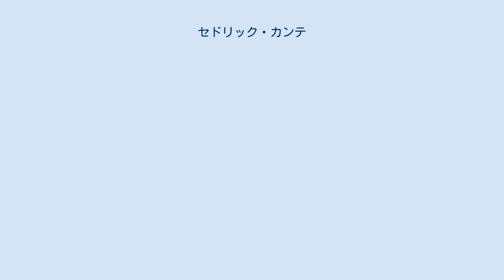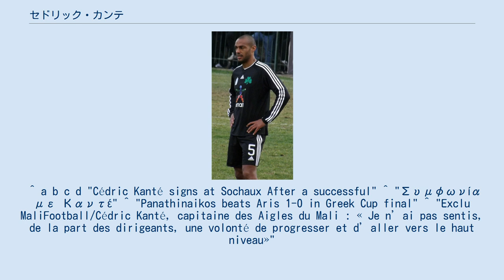セドリック・カンテ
セドリック・カンテ（Cédric Kanté , 1979年7月6日 - ）は、フランス・バ＝ラン県ストラスブール出身のマリ代表サッカー選手。
 カンテは、地元のRCストラスブールの下部組織で育ち、1999年19歳の時にクラブと初めてプロ契約を結んだ。
2シーズン在籍の間に7試合に出場し、2001年にはクープ・ドゥ・フランスのタイトルを獲得した。
その後、レンタルで加入したリーグ・ドゥのFCイストルとASOAヴァランスで16試合, 32試合とそれぞれで主力の1人として出場機会を増やし、ストラスブール復帰後はレギュラーとして3シーズンで91試合3得点を記録。
2004-05シーズン中には主将として臨み、同シーズンのクープ・ドゥ・ラ・リーグ優勝に導いた。
 2006年に同カテゴリーのOGCニースへ移籍。
1年目は降格寸前の16位と苦しむも、2年目, 3年目は中位を維持するのに貢献した。
3シーズンの間にレギュラーとしてリーグ戦で97試合1得点を記録。
その後、ギリシャ・スーパーリーグのパナシナイコスFCに移籍した。
 2009年6月にパナシナイコスFCへ3年契約で移籍。
1年目にリーグ戦と6年ぶりとなるギリシャ・カップのタイトルを獲得し2冠を達成。
カップ戦決勝に先発出場し、アリス・テッサロニキFCの攻撃を抑え、1-0の勝利に貢献した。
 2012年6月20日、FCソショーに2年契約で移籍した。
 カンテはフランスに生まれ、母親もフランスのアルザス地域圏出身だったが、父親がマリ共和国出身だったため、マリ代表としてプレーする資格があった。
 2011年10月7日のリベリア戦で代表初得点を記録。
アフリカネイションズカップには2008年と2012年に出場。
後者では主将として大会に臨み、3位に貢献した。
 ^ a b c d "Cédric Kanté signs at Sochaux After a successful" ^ "Συμφωνία με Καντέ" ^ "Panathinaikos beats Aris 1-0 in Greek Cup final" ^ "Exclu MaliFootball/Cédric Kanté, capitaine des Aigles du Mali : « Je n’ai pas sentis, de la part des dirigeants, une volonté de progresser et d’aller vers le haut niveau»"